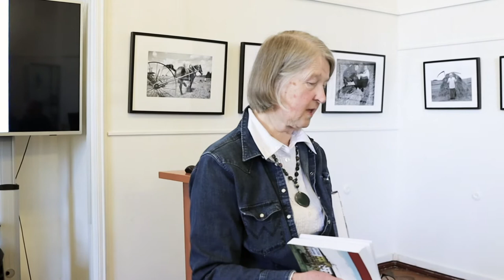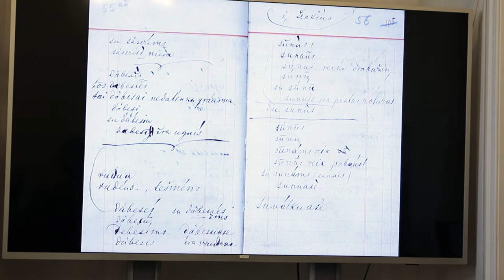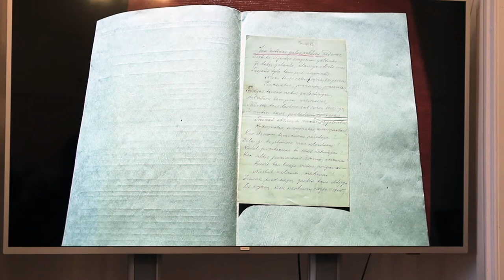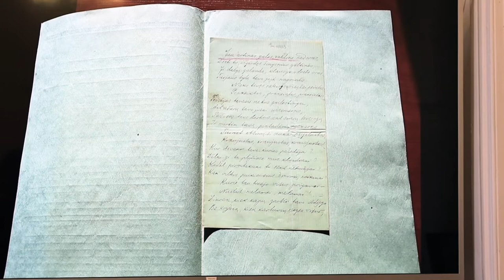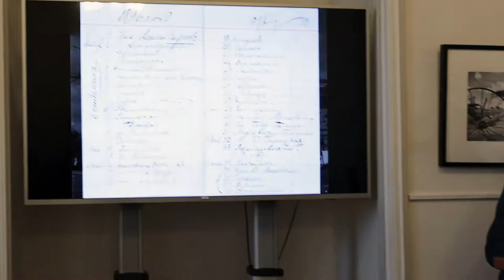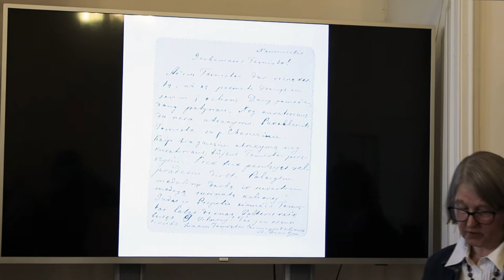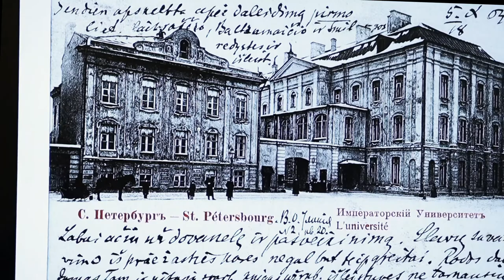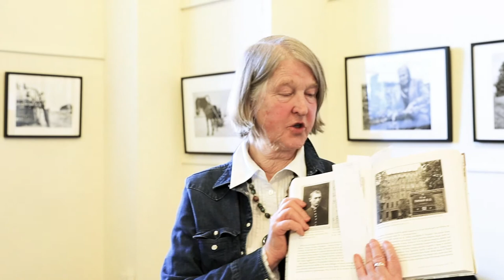Vieša paskaita „Profesorius Eduardas Volteris ir sudūviai“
Paskaita skiriama Spaudos atgavimo, kalbos ir knygos dienai ir Sudūvos metams paminėti.

Istorikė Vida Girininkienė rengia knygą „Profesorius Eduardas Volteris ir lietuviai“, kurioje bus publikuoti neskelbti dokumentai iš Lietuvos, Estijos ir Rusijos archyvų. Vienas jų – Rusijos MA archyvo Sankt Peterburgo filiale saugomas unikalus šaltinis: E. Volterio 1893–1897 metų „Svečių ir lankytojų sąrašas“. Šiame „Sąraše“ užrašytos pavardės, pastabos, knygos, išvardyti konkretūs darbai teikia daugybę detalių apie kasdienę to meto lietuvių, latvių, estų tautų kovą dėl savo kalbų įtvirtinimo ir tapatybės. Šis „Sąrašas“ mūsų kultūros tyrėjams žinomas, ne kartą cituotas, tačiau išsamiau tirtas nebuvo.